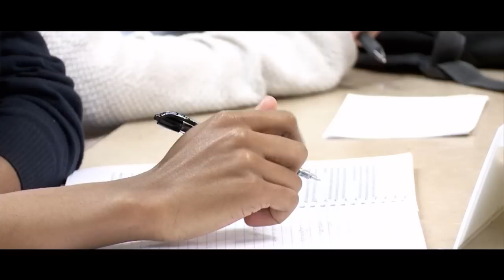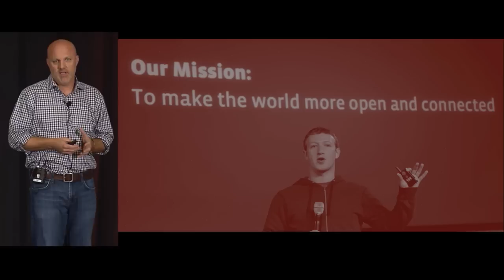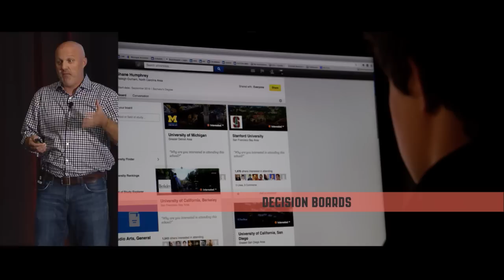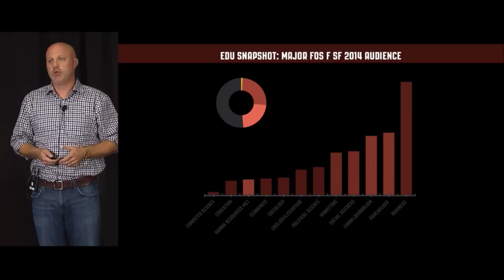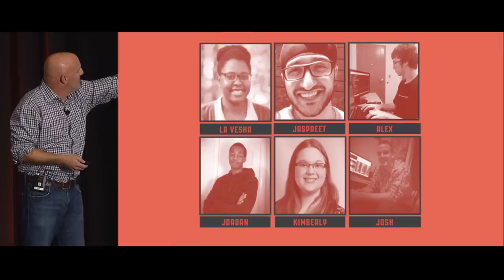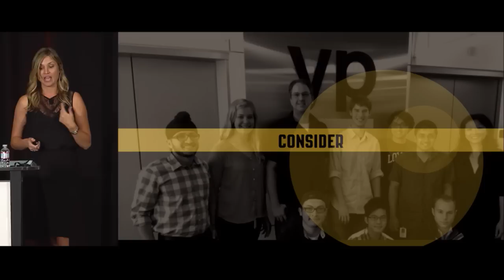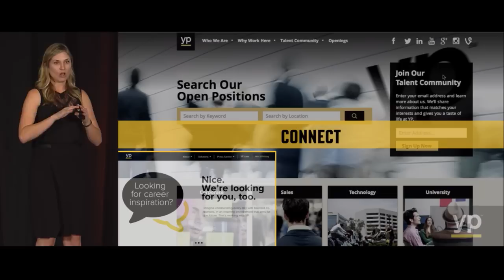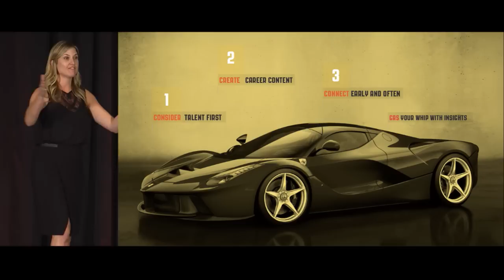A Manifesto For Rethinking Student Recruitment | Talent Connect San Francisco 2014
Learn how to build purposeful relationships with the next great creative generation. Connect the dots between LinkedIn’s data treasure trove and how students search for jobs, discovering potential career futures on LinkedIn.